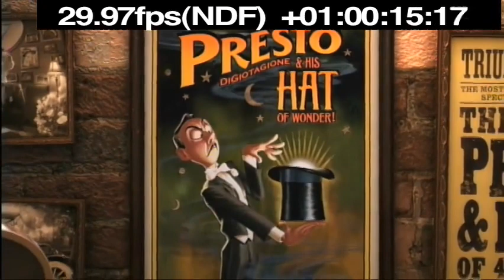Re-Imagination of Pixar's Music for "Presto"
As part of my Senior Presentation for my Bachelors in Film Scoring, I reimagined the score for Presto.

As this short film pays loads of homage to classic animation, I couldn't help but do the same with the music. Gustav Holst's "The Magician," Mendelssohn's violin concertos, and even some of Bernard Hermann's score for "Psycho," along with other examples were used to pull the audience into the world of Presto. I used solo Violin to represent the emotions of Presto the magician, and solo Clarinet for Alec the rabbit.